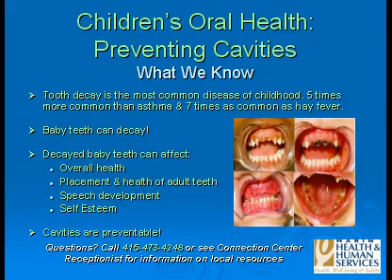Children's Oral Health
This video is about children's oral health.